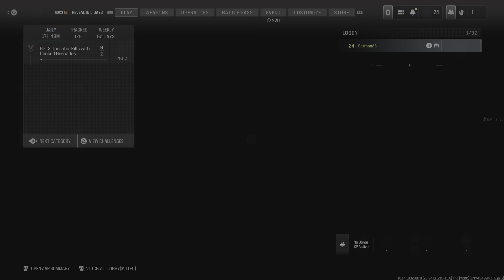Call of Duty: Modern Warfare III 6 Star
6 Star in Middle East, where I dont know,,, in the map there is nothing or in the wall, say where is this place. .?!!!